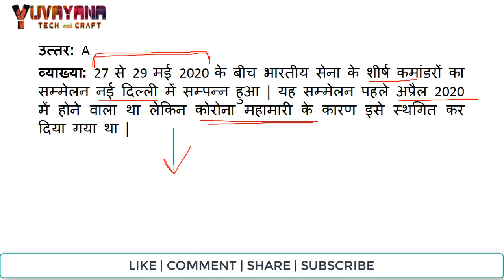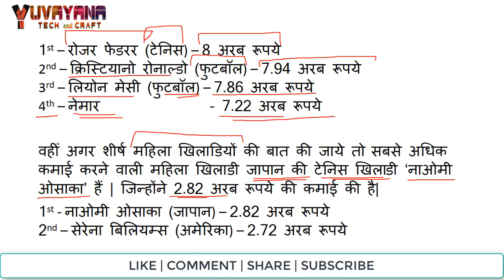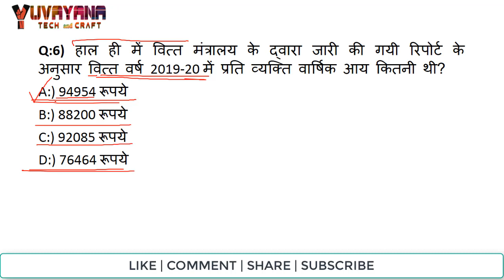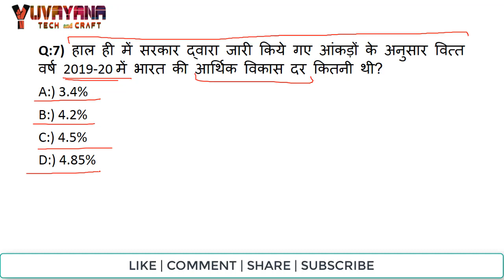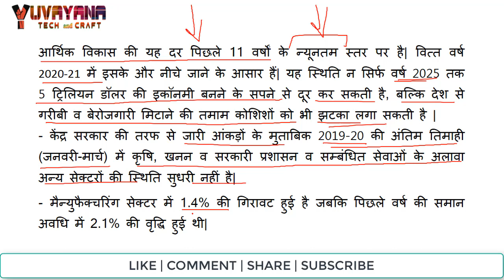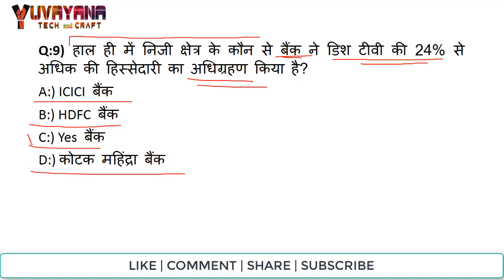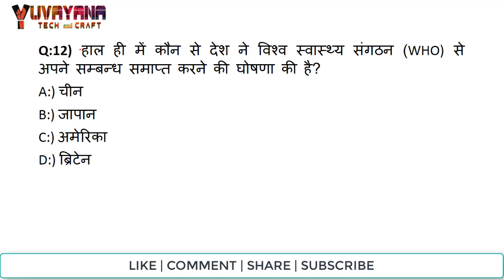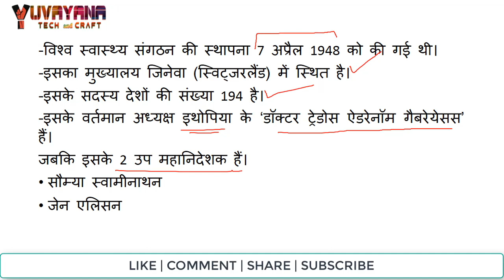01 June 2020 Current Affairs by Yuvayana | Current Affairs Hindi | UPSC IAS | PCS | SSC | Railway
01 June 2020 Current Affairs by Yuvayana | Current Affairs Hindi | UPSC IAS | PCS | SSC | Railway | Lekhpal and all other exams. We are trying to provide you the best current affairs for your upcoming exams.
These Current Affairs Questions are very important for the competitive exams. So please read them and learn them.
Apart from this 01 June 2020 Current Affairs video you can also attempt our online quiz or download the 1 June 2020 Current affairs PDF from the links given below.

NCERT Quiz by Yuvayana.org
NCERT Economics Class 9 --